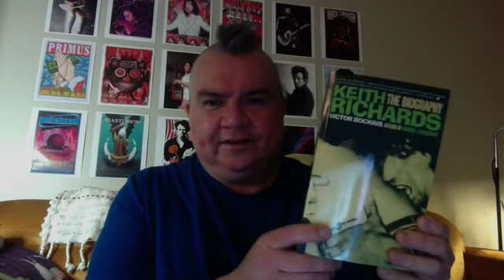Breakfast with Uncle and Keith Richards!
Today's breakfast is full of deep thoughts and contemplation as i eat my hut cereal and read Keith Richards biography by Victor Bokris. I think a good book should make you think and if you can process the past even better. lol.